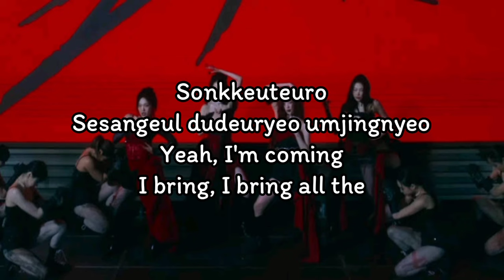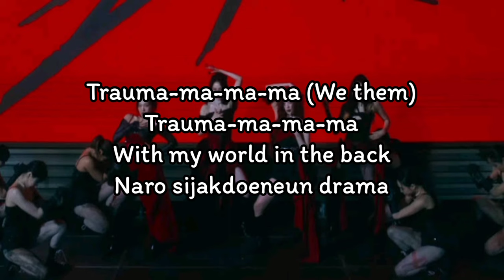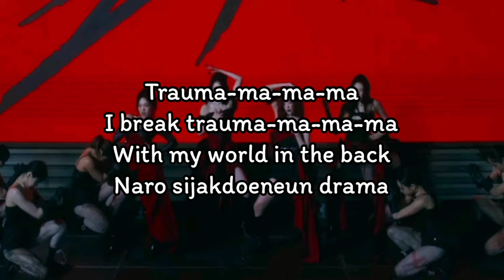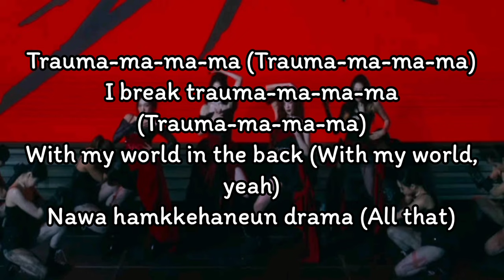AESPA - Drama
AESPA - Drama (Lyrics)

Yeah, yeah
I'm the drama

Ziggy, ziggy, zag, I'm new
'Cause I go biggie, biggie, bad, it's true
Nalkaroun nun ane bichin toxic
Nae bonneungeul danggyeo, zoom

Hold up, what? (Oh, my God)
You say, what? (Dachyeo neon)
You better watch out, urin imi geosen boom
Dallyeogago isseo, vroom

I li-li like me when I roll
Li-li-like me when I'm savage
Li-li-like me when I go
Li-li-like it when I baddest

Hold up, bicheul ttaraseo
Dara da da dallyeonaga, run
Go finally, ra-ta-ta-ta
Daeum segyereul yeoreo nan

One, two, it's time to go
Huhoe eopseo nan
Matseo nan kkaebeoryeotji
Nal ttaraseo umjigil rules

Sonkkeuteuro
Sesangeul dudeuryeo umjingnyeo
Yeah, I'm coming
I bring, I bring all the

Drama-ma-ma-ma
I bring drama-ma-ma-ma
With my girls in the back
Girls in the back (Drama)

Trauma-ma-ma-ma
I break trauma-ma-ma-ma
With my world in the back
Naro sijakdoeneun drama (All that)

Drama-ma-ma-ma (Bring it that)
Drama-ma-ma-ma
Girls in the back, yeah (I break)

Trauma-ma-ma-ma (We them)
Trauma-ma-ma-ma
Naro sijakdoeneun drama

Drama-ma-ma-ma
Drama-ma-ma-ma (Three)
Drama-ma-ma (Two, one)
You know I've been kind of like

One, two, three (Yeah, yeah)
Kkamjjak nollal daeum scene (What? What?)
Kireul geomeojwin (Uh)
Juingongeun na-ah-ah-ah (Yeah)

Four, three, two
Going down, swipge through (Yeah)
Déjà vu gachi
Geuryeojineun imiji

Nal guji makji mara
Igeon nae drama
Dobareun guji an maga
Uh, I'm a stunner (Ha-ha-ha-ha)

Taoreuneun nal (Taneun nal)
Neukkyeo nan and I love it
Saerowojineun rules

Nan nuneul tteo (Du nuneul tteo)
Sijakdoen geol (Neon) ara (Now)
It's coming

Drama-ma-ma-ma
I bring drama-ma-ma-ma

Trauma-ma-ma-ma
I break trauma-ma-ma-ma
Naro sijakdoeneun drama

Into the real world
Dagaon climax (Woah)
Duryeowohaji ma
You and I (Oh, yeah)
Hamkke sseo naeryeoganeun story (Story, yeah)

Nal garomagatdeon, no (Oh)
Hangyereul ttwieo neomeo, every day
Oh, I'ma make it my way
Out of the way, yeah (Oh, yeah)

Drama-ma-ma-ma
I bring drama-ma-ma-ma (Oh, oh-oh-oh)

Trauma-ma-ma-ma (Trauma-ma-ma-ma)
I break trauma-ma-ma-ma (Trauma-ma-ma-ma)
With my world in the back (With my world, yeah)
Nawa hamkkehaneun drama (All that)

(Hey) You know, I'm savage
(Hey) Geochimeomneun baddest
(Hey) Nareul dulleossan thrill
(Hey) Geochin yeojeong sogui

Drama (Drama-ma-ma)
Naega kkaeteuril modeun trauma (Drama-ma-ma)
Jigeum sijakdoeneun drama

Yeah, yeah
Neoro sijakdoel my drama